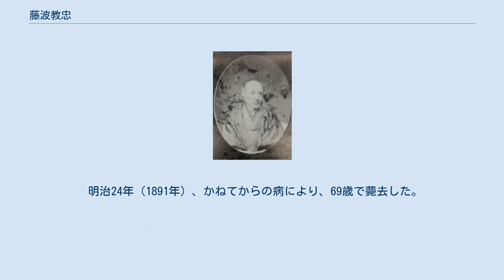藤波教忠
藤波 教忠（ふじなみ のりただ）は、日本の公卿、華族。
世襲制最後の神宮祭主。
 神宮祭主藤波光忠の子として、文政6年（1823年）に生まれる。
 文政10年（1827年）、5歳で叙爵。
天保2年（1831年）、9歳で元服、昇殿を許され、同日に従五位上神祇権大副となった。
天保10年（1839年）には17歳で父から祭主職を継承した。
弘化3年（1846年）、従三位に叙され、公卿に列する。
翌年には推叙により正三位へ昇叙した。
嘉永元年11月25日（1848年12月20日）、寿詞を奏上した賞で直衣を許される。
翌年には第54回神宮式年遷宮を斎行した。
 安政2年11月23日（1855年12月31日）、孝明天皇の新造内裏への遷幸に供奉した。
 安政5年3月12日（1858年4月25日）、日米修好通商条約締結の条約案について、その内容の撤回を要求する書状に連署した（廷臣八十八卿列参事件）。
 文久2年5月11日（1862年6月8日）には、非蔵人の行う国事書類の筆写を担う国事御用書記の一人に任じられた。
しかし、同年12月9日（1863年1月28日）に国事御用掛が設置されたことにより解任される。
元治元年6月25日（1864年7月28日）には、関白二条斉敬に対して、横浜鎖港実施を幕府へ要求する一条家門流三十八卿建議に参加している。
 こうした動きもむなしく、明治維新を迎えた。
 維新後も神宮祭主であり続け、明治2年（1869年）の第55回神宮式年遷宮を斎行した教忠だったが、維新政府の改革のメスがついに入ってしまう。
神宮の神官世襲廃止の布石として、明治4年1月28日（1871年3月18日）、祭主を罷免されてしまった。
神宮に対しては同年5月14日（7月1日）に神官世襲廃止が通知された。
 明治9年（1876年）12月25日、家督を婿養子に迎えた藤波言忠に譲って隠居する。
 明治19年（1886年）には五辻高仲・山井氏暉と共に特旨を以て同日昇叙した。
教忠と高仲は正二位に、山井は従二位に叙された。
 明治24年（1891年）、かねてからの病により、69歳で薨去した。
墓所は青山霊園 1-ロ12-23。